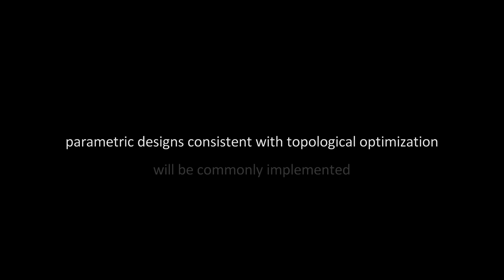Fabricable Fabric Formwork - Sagrada Família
Dear Friends,

Please, forgive me this boldness.  I have used Miracle to make a next miracle happen. We really need this.

Of course, this is only a symbolic representation to make it legible. Each of the rhizomes has only three components, in fact there would be much more iteration and multiplication. We create structures like muscles, individual fibers are tubes, ready to be filled with polyuratane foam or concrete. But you surely guessed it ;) Please do it! Think and create. Thank you!

best regards

Michał Baran